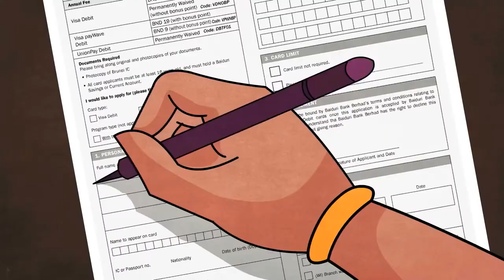ATM Movie in English